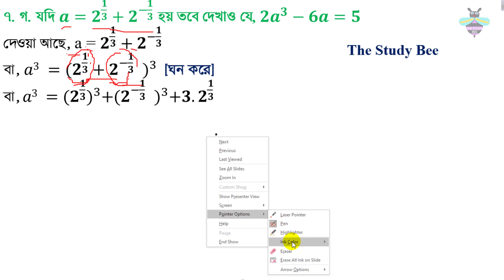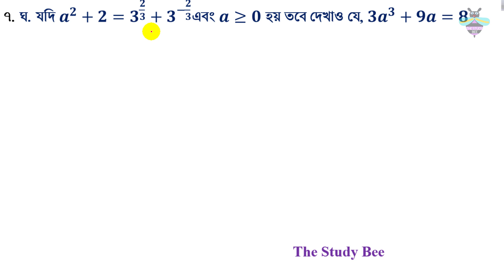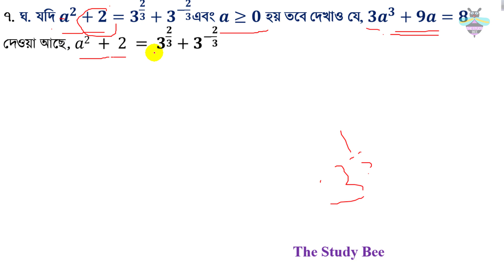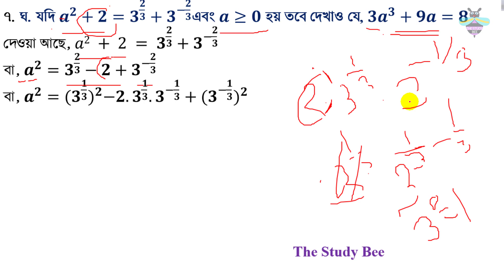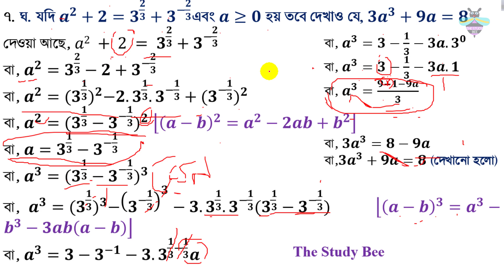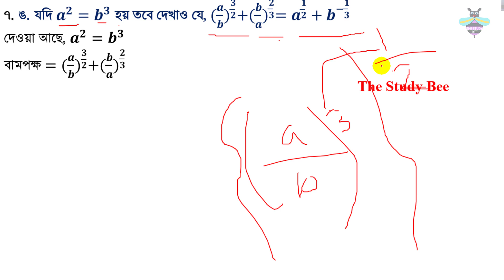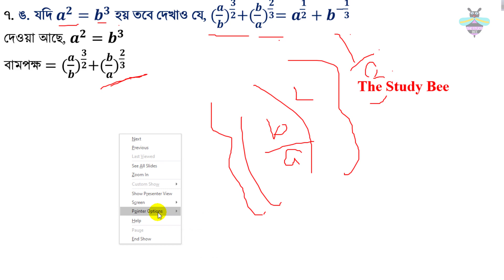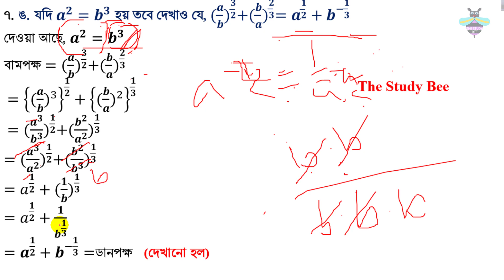উচ্চতর গনিত || সূচকীয় ও লগারিদমীয় ফাংশন || ৯.১ ||৮ম পর্ব||SSC||Higher Math ||Problem Solve (৭এর ঘ-ঙ)